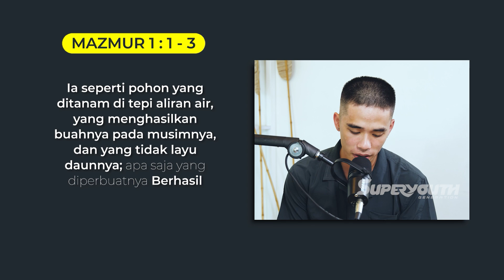ALVIN JO x MAYSHA JUAN | ALVIN JO X FACTOR CERITAIN PENGALAMAN KETEMU TUHAN DI KAMAR MANDI